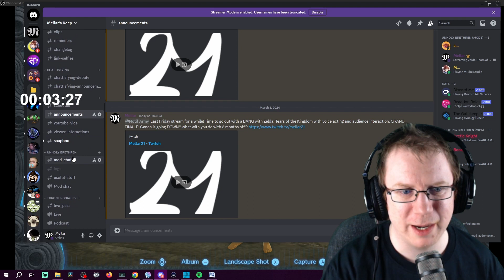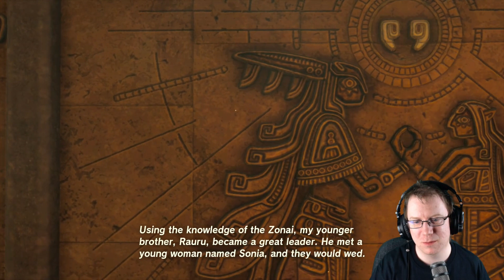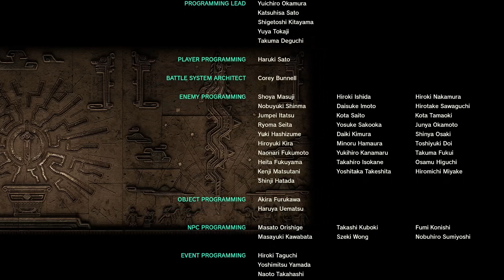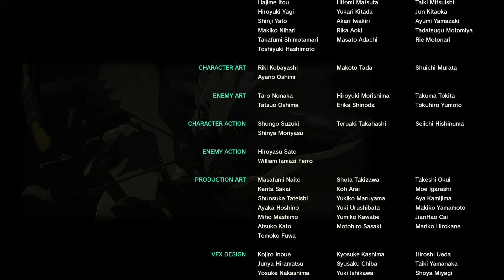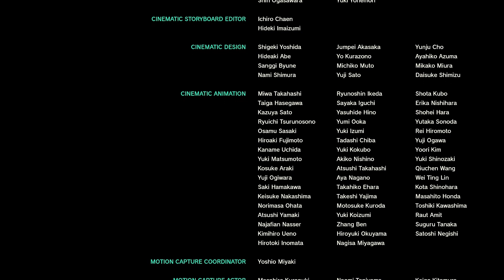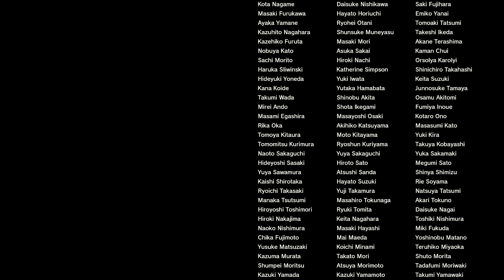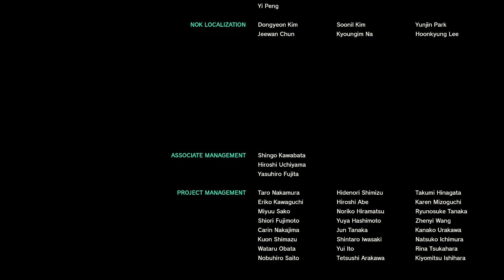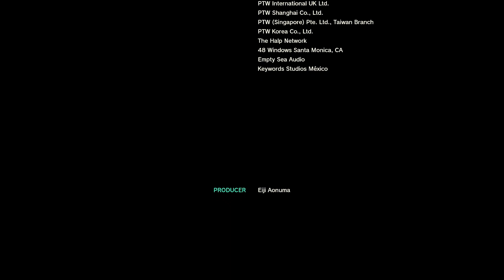Tears of the Kingdom (Part 25) - Finale and in depth review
We finish off in the Spirit Temple before setting out sights on the grand finale of The Legend of Zelda: Tears of the Kingdom. We then watch my review together and go into detail how my feelings about the game have changed since the end of my first playthrough.

Note: I mentioned several times in this video that this is part 26. This is innacurate and proves I cannot count. This is part 25.

Thank you everyone who has taken part/enjoyed this playthrough.

Final deathcount: 89